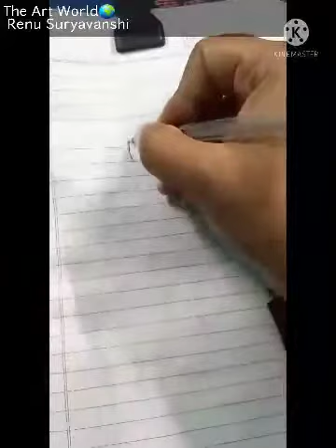How To Draw Flynn Rider// sketch//Art//drawing @theartworldrenusuryavanshi786✍🎨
Hello friends in this Video I'll teach you that how to draw Flynn Rider from Rapunzel cartoon character sketch artist artwork art artistsoninstagram artwork artoftheday drawing @theartworldrenusuryavanshi786 🎨